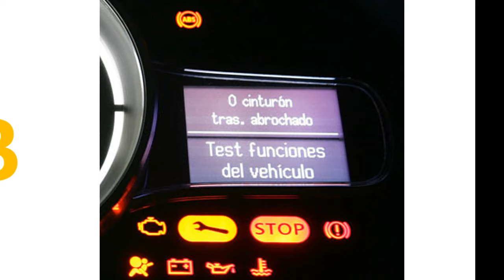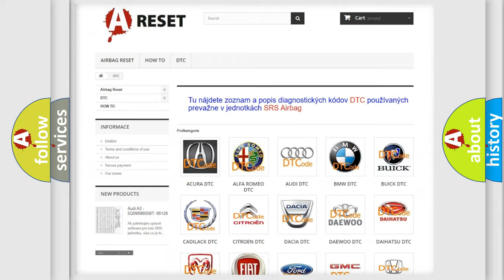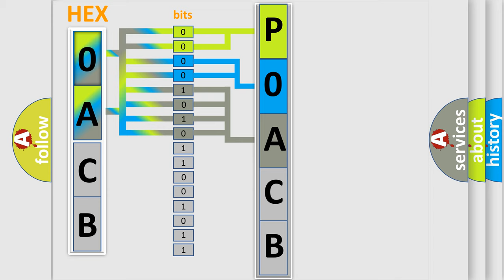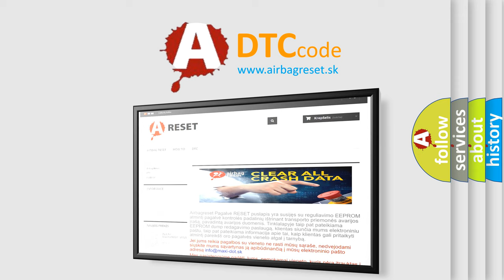DTC Nissan P0ACB-123 Short Explanation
Contents:
0:21 Basic DTC analysis according to OBD2 protocol standard.
1:48 Insight into programming
2:58 A diagnostically understandable description of the Diagnostic Trouble Code
3:05 Basic error definition

Make:
Nissan
Code:
P0ACB 123
Definition:
Description:
Cause:
 Tuner &amp;Amplifier